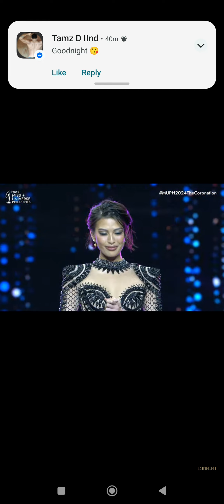REIGNING MISS UNIVERSE PHILIPPINES 2023 MICHELLE MARQUEZ DEE FINAL WALK